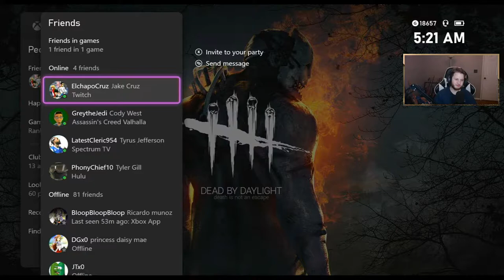High-Quality 'Slinger Gameplay